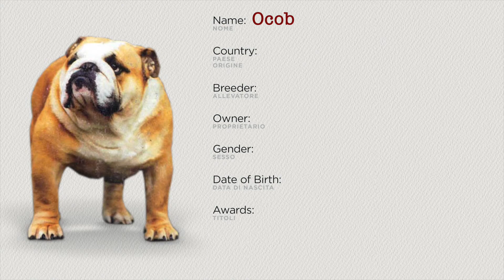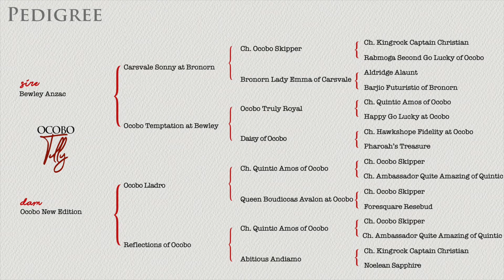Video PEDIGREE • OCOBO TULLY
Video PEDIGREE di OCOBO TULLY
Owner & Breeder Norman Davis